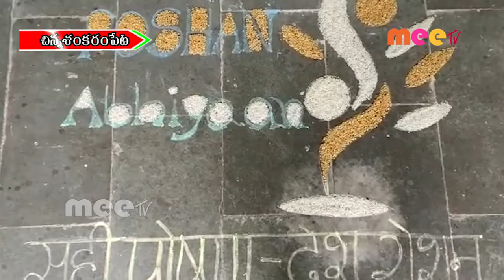ఐ సి డి ఎస్ సిడిపిఓ స్వరూప రాణి ఆధ్వర్యంలో అవగాహన సదస్సు //23.09.2020// MEETV NEWS//